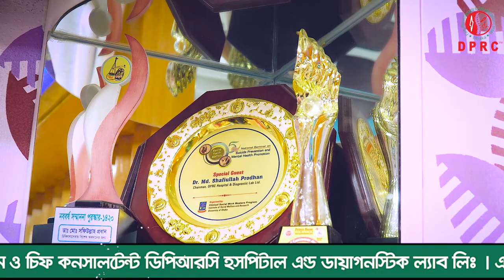রমজানে করনীয় ও বর্জনীয় । ওজন কমাতে ব্যথা মুক্ত থাকতে । RAMADAN HEALTH TIPS । PLID । AVN । PID